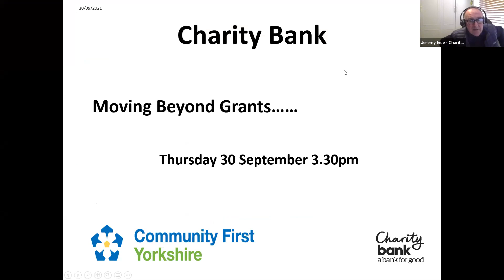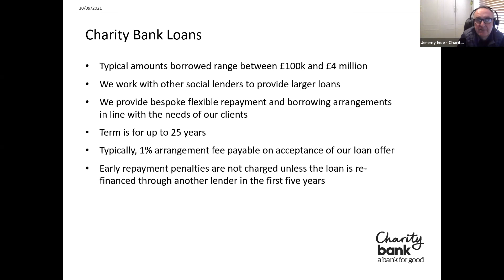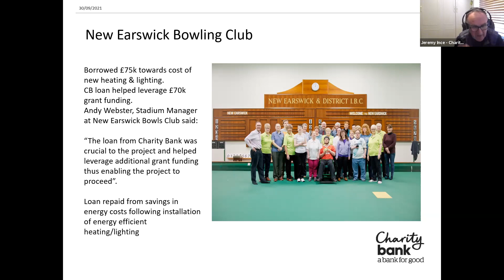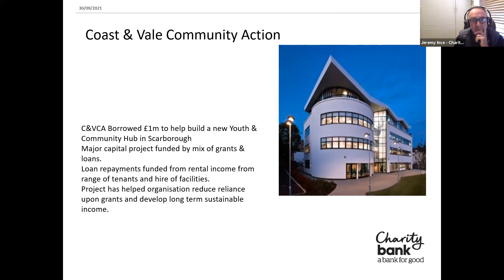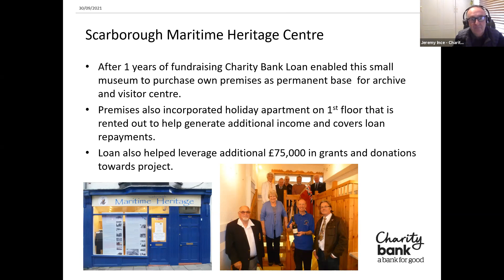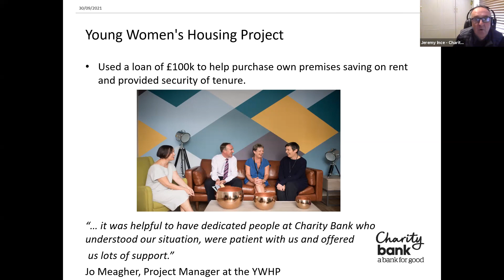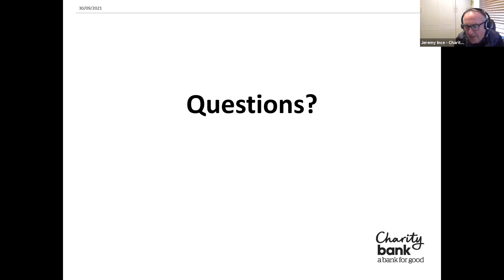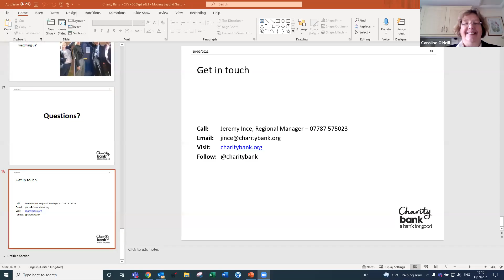Moving beyond grants with Charity Bank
Jeremy Ince from Charity Bank will explain how local charities have used loans to expand their services.